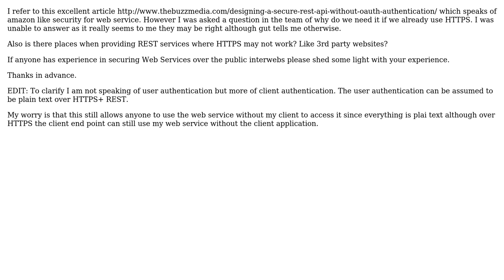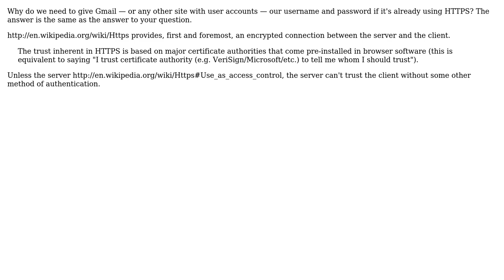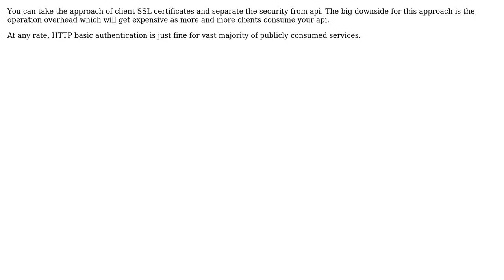Software Engineering: Why do we need REST service security if we have HTTPS? (4 Solutions!!)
Software Engineering: Why do we need REST service security if we have HTTPS?

With thanks & praise to God, and with thanks to the many people who have made this project possible! | Content (except music & images) licensed under CC BY-SA | Music | Images & others | With thanks to user Robert Morschel user Matt Ball user James Anderson user CodeToGlory user Abhishek Dujari and the Stack Exchange Network Trademarks are property of their respective owners. You are responsible for your own actions.